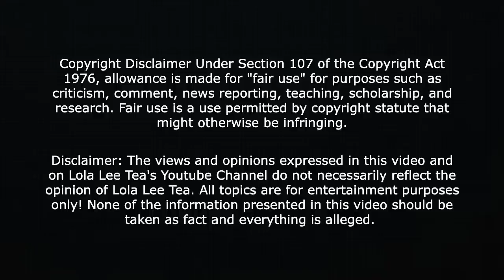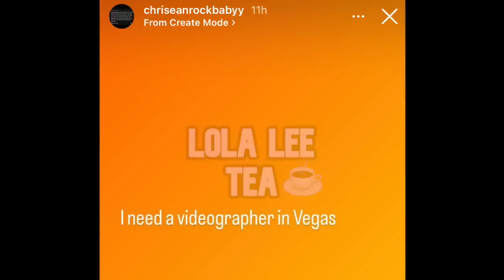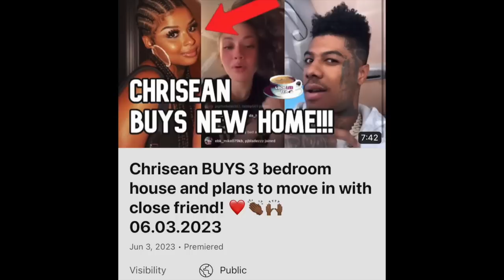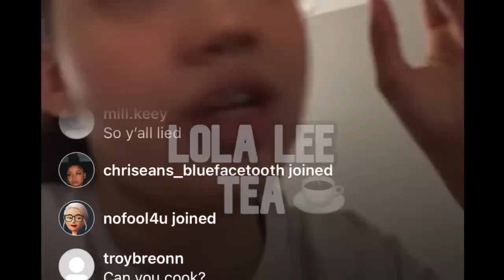BlueFace locked up! B@il cancelled. Chrisean will join him in Vegas! 06.14.2023